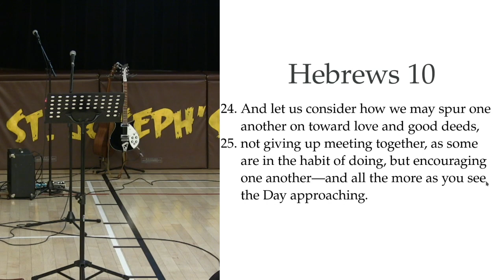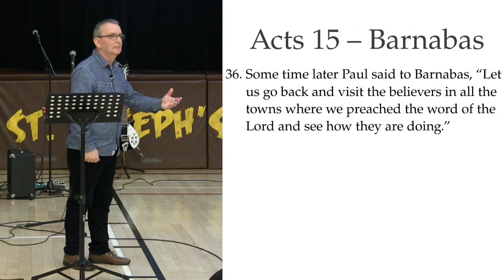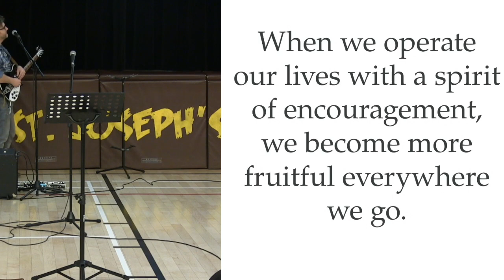Communicating Hope through Encouragement: Hebrews 10:24-25 - Chris McLean (March 24, 2024)